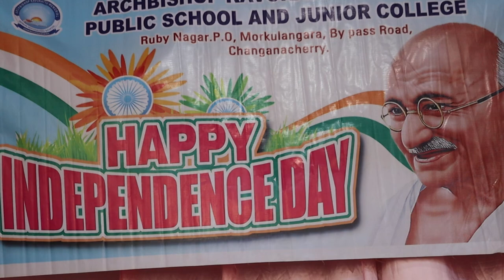INDEPENDENCE DAY CELEBRATION 2023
AKM PUBLIC SCHOOL,
MORKULANGARA,
CHANGANACHERRY